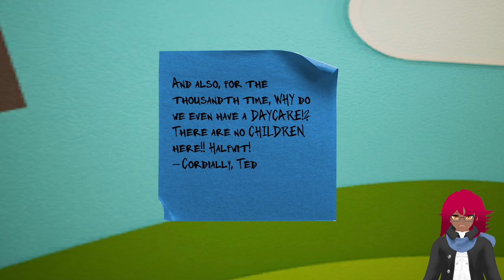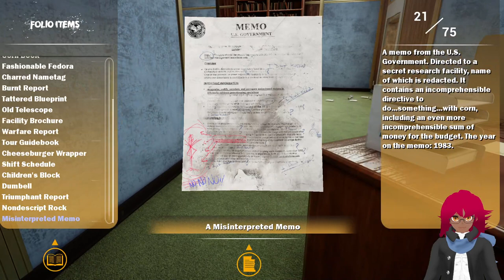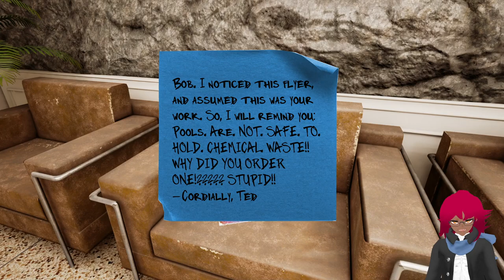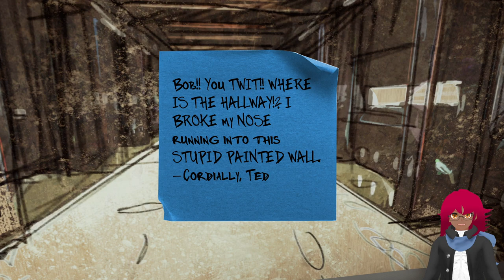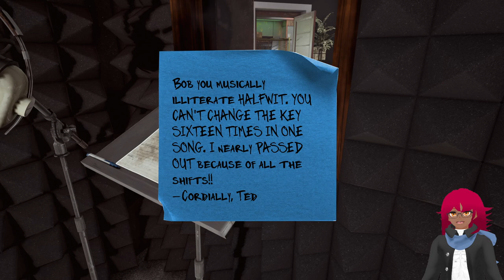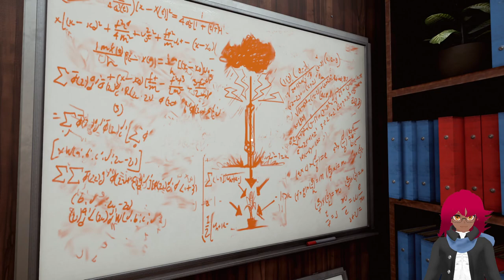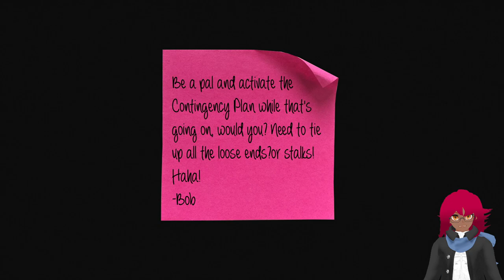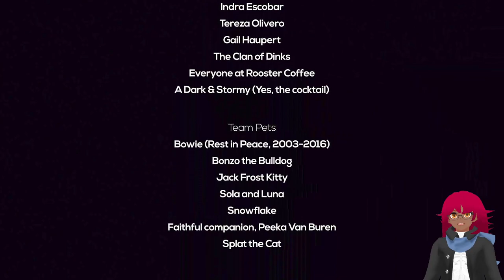Art Plays: Maize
Short game, but it was great. Lots of humor and corn. Puzzles ended up being a lot more straight forward than expected, but I had a lot of fun going through the game. Would definitely recommend grabbing it sometime.